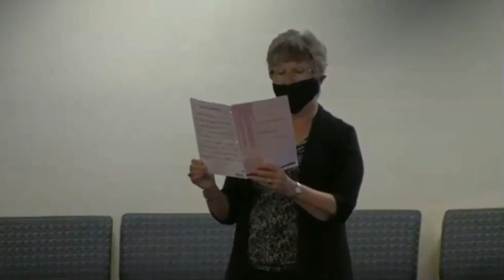6 Dec 2020 9AM Traditional Service - music sample